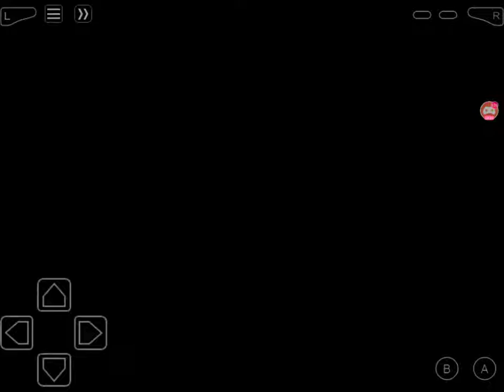An Elite Face | Pokémon Gaia #11!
An Elite 4 past shows his/her face